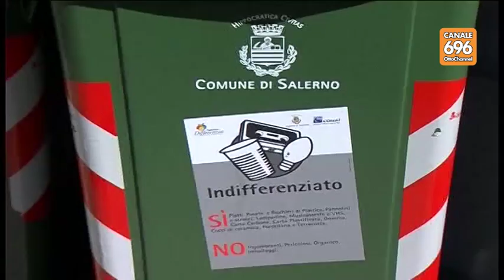Piazza Della Libertà, De Luca detta l'agenda...di Napoli